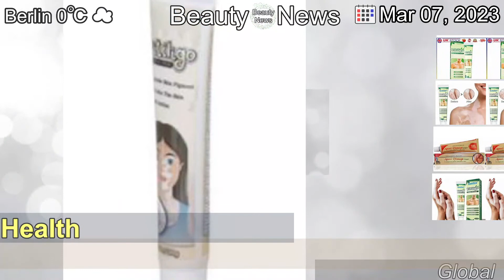[Latest]Vitiligo: Controversial skin cream may come to UK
[Contents]
The treatment can add back pigmentation, but some question whether that is necessarily a good thing.